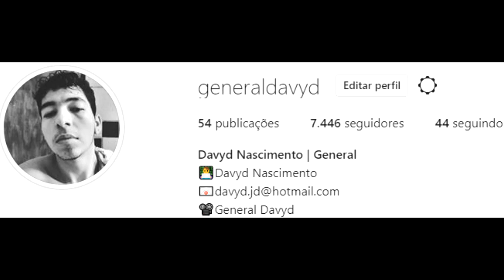🔴 VIDA DO CRIME DO JAUM - TOMEI BANHO DEPOIS DE 2 ANOS #216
▁ ▂ ▃ ▄ ▅ ▆ Entre em Contato & Tire Duvidas ▆ ▅ ▄ ▃ ▂ ▁

📸Insta👉 generaldavyd
💥Live todo dia, Link na COMUNIDADE do YOUTUBE

▁ ▂ ▃ ▄ ▅ ▆  EQUIPE ADPS  ▆ ▅ ▄ ▃ ▂ ▁
💥Allan Playersyq
💥General Davyd
💥Wanted
💥LB
💥Marques
💥Canny